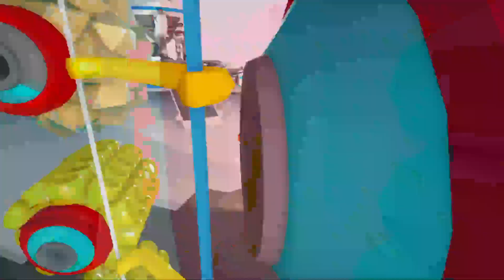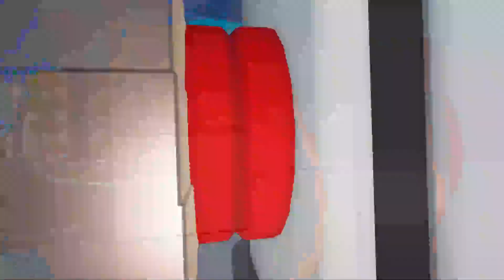Astroneer With Freinds Ep 17